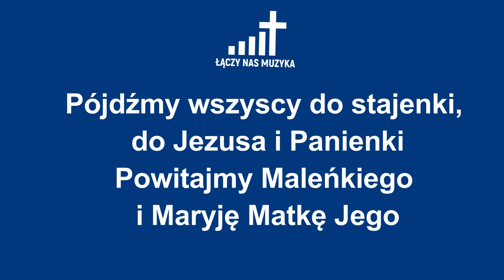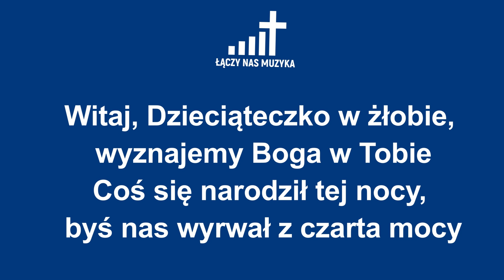Pójdźmy wszyscy do stajenki - [TEKST]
Utwór: Pójdźmy wszyscy do stajenki
Rok powstania: tekst XVIII w., muzyka XIX w.

TEKST:
Pójdźmy wszyscy do stajenki, do Jezusa i Panienki
Powitajmy Maleńkiego i Maryję Matkę Jego

Witaj, Jezu ukochany, od Patriarchów czekany
Od Proroków ogłoszony, od narodów upragniony

Witaj, Dzieciąteczko w żłobie, wyznajemy Boga w Tobie
Coś się narodził tej nocy, byś nas wyrwał z czarta mocy

Witaj Jezu nam zjawiony, witaj, dwakroć narodzony
Raz z Ojca przed wieków wiekiem, a teraz z Matki człowiekiem

Któż to słyszał takie dziwy? Tyś człowiek i Bóg prawdziwy
Ty łączysz w Boskiej osobie dwie natury różne sobie

O Jezu, nasze kochanie, czemu nad niebios mieszkanie
Przekładasz nędzę, ubóstwo i wyniszczasz swoje Bóstwo?

O szczęśliwi pastuszkowie, któż radość waszą wypowie!
Czego ojcowie żądali, wyście pierwsi oglądali

Miłości, to Twojej dzieło z miłości początek wzięło
Byś nas zrównał z aniołami, poniżasz się między nami

Spraw to, Jezu, Boskie Dziecię, niech Cię kochamy nad życie
Niech miłością odwdzięczmy miłość, której doznawamy

Święta Panno, Twa przyczyna niech nam wyjedna u Syna
By to Jego narodzenie zapewniło nam zbawienie

Hashtagi

Materiał został wykorzystany na zasadzie „dozwolonego użytku":
- cel i charakter wykorzystania materiał: rozrywkowy i edukacyjny non-profit
- wszystkie prawa należą do autora,
- naruszenie praw autorskich nie jest naszym zamiarem,
- w przypadku gdy właściciel praw autorskich nie życzy sobie, aby jego materiał był wykorzystany w ten sposób, lub w razie innych pytań czy wątpliwości – prosimy o kontakt mailowy na adres: .